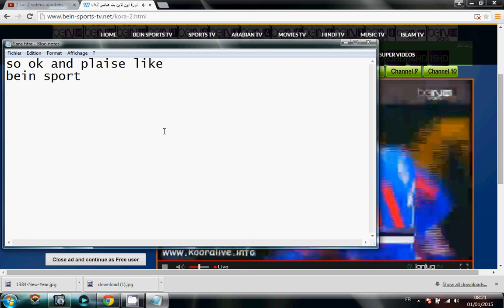bein sport hd live